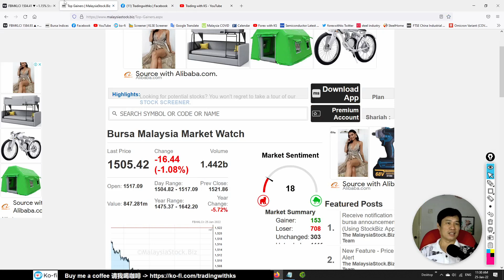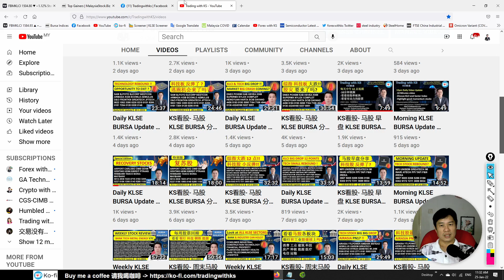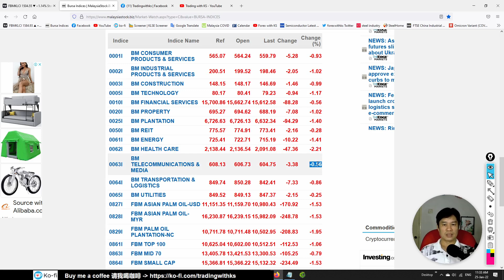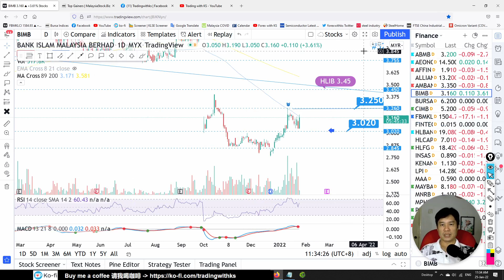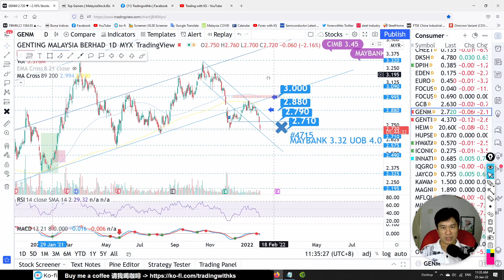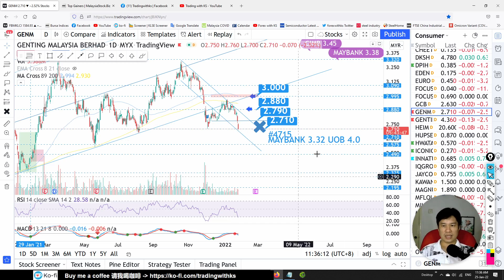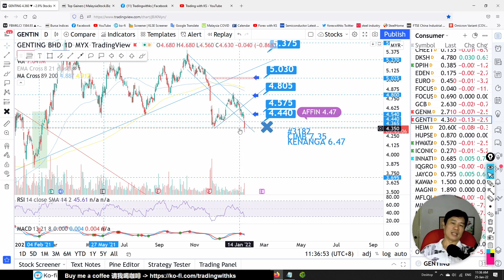KS看股- 马股 早盘 KLSE BURSA 分享 - 25-1-2022 - 💥 综指 超大跌 !! 💥 GENM GENTING ANNUM BIMB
这是我关于交易 KLSE 的故事。今天的故事是关于

Open a Rakuten Trade Stock trading account here !